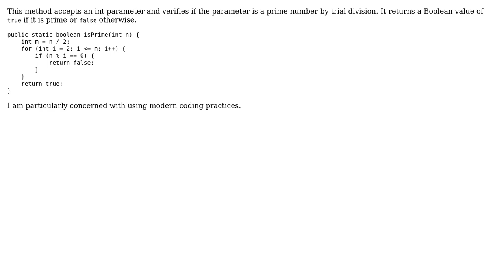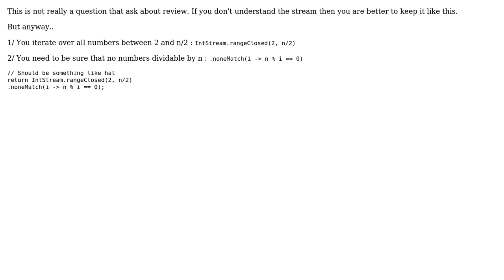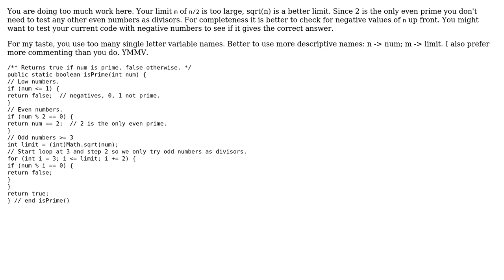Code Review: Testing primality (2 Solutions!!)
Code Review: Testing primality

With thanks & praise to God, and with thanks to the many people who have made this project possible! | Content (except music & images) licensed under CC BY-SA | Music | Images & others | With thanks to user rossum user Pakbert user mdfst13 user gervais.b and the Stack Exchange Network Trademarks are property of their respective owners. You are responsible for your own actions.